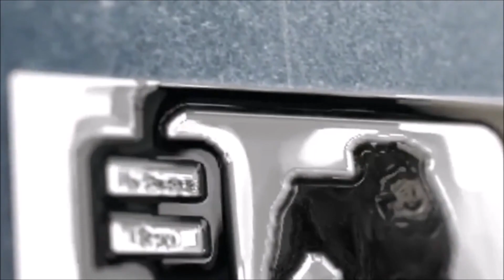Dragon Ball Z Tenkaichi Tag Team Part 13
Outro: Clean Bounce by hdez.elian